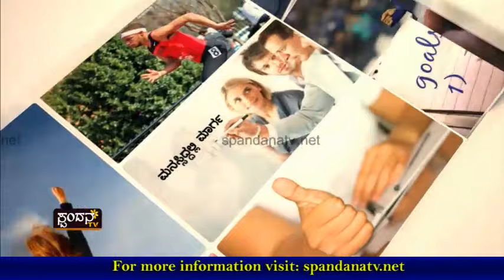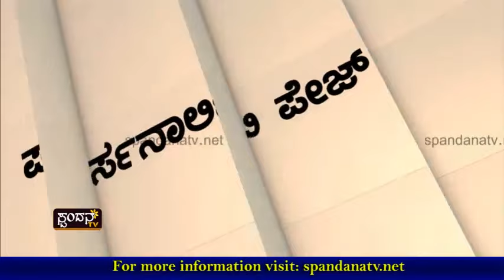Personality Page│ಪರ್ಸನಾಲಿಟಿ ಪೇಜ್│ಜಯಪ್ರಕಾಶ್ ಹೆಗ್ಡೆ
ಪರ್ಸನಾಲಿಟಿ ಪೇಜ್‍ನಲ್ಲಿ ಮಾಜಿ ಸಂಸದ ಜಯಪ್ರಕಾಶ್ ಹೆಗ್ಡೆ
ಯುವ ಶಕ್ತಿಯನ್ನು ಕುರಿತು ಸಮಾಲೋಚನೆ
ವ್ಯಕ್ತಿತ್ವ ವಿಕಸನದಲ್ಲಿ ಸಮಾಜದ ಭಾಗವಹಿಸುವಿಕೆ
ಸಮಾಜದೊಡನೆ ನಮ್ಮ ಬೆರೆಯುವಿಕೆ ಹೇಗೆ ?
ಶಿಕ್ಷಣ, ಸ್ನೇಹ, ಪ್ರೀತಿ, ದಾಂಪತ್ಯದೊಂದಿಗೆ ಸಾಮರಸ್ಯ
ಹೀಗೆ ಹತ್ತು ಹಲವು ವಿಚಾರ ಮಂಥನ !

The Characteristics of Spandana TV Channel are:
1) The concept of 'Regional' Channel's existence
2) The concept of 'High Definition'
3) Exploring at the 'Regional' level